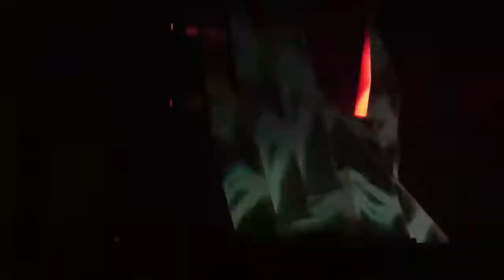Excision - First of the Year (Equinox) - 2/16/2012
Excision at the Ogden Theatre in Denver